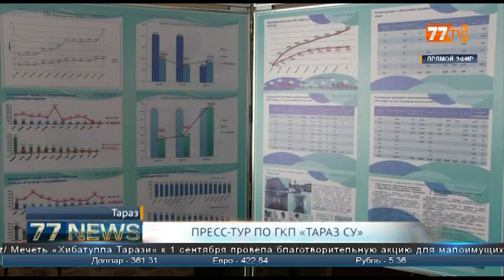ПРЕСС ТУР ПО ГКП «ТАРАЗ СУ»